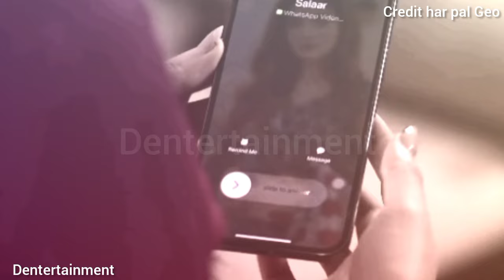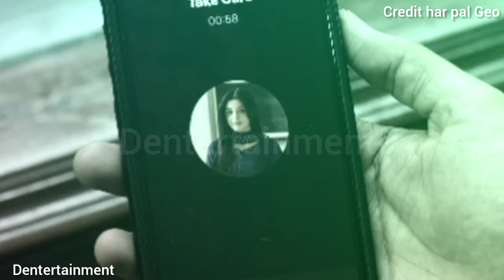Kaffara 46 - Dentertainment - Salar ko Kuch Howa TU hum maf nahi kary gy - Kaffara 47 Review by dkk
Kaffara ost
Kaffara teaser
ok myKaffara real husband wife
Kaffara new episode
Kaffara today episode
Kaffara today promo
Kaffara today teaser
Kaffara new promo
Kaffara new teaser
Kaffara upcoming promo
Kaffara upcoming teaser
Kaffara upcoming episode
Kaffara next promo
Kaffara next teaser
Kaffara next episode
Kaffara latest promo
Kaffara latest teaser
Kaffara latest episode
Kaffara episode 1
Kaffara episode last episode
Kaffara episode 2nd Last Episode
Kaffara last episode

1: Non Commercial
 2: Transformative in Nature
 3: Does Not negatively affected The Original Content